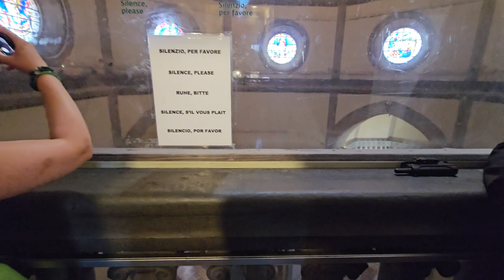The BEST view in Florence! Dome Climb at Cathedral of Santa Maria del Fiore